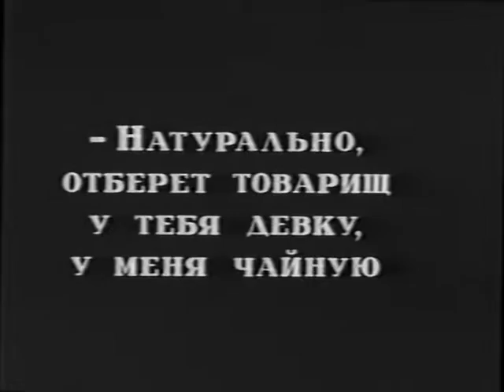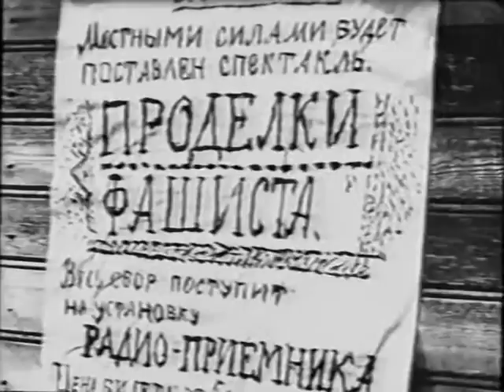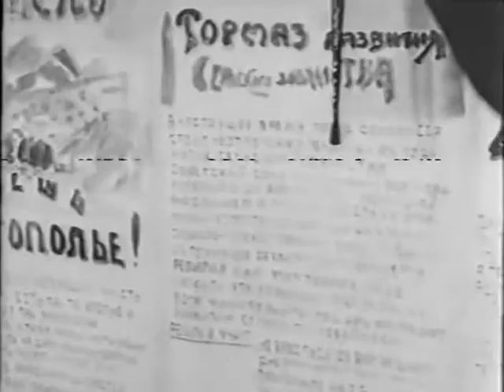Танька-трактирщица - драматический фильм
Годы нэпа. Большое село. Единственное место развлечения - трактир, владельцем которого является местный кулак. Девочка Танька, падчерица хозяина, обслуживает посетителей. Чтобы отвлечь крестьян от трактира, школьный учитель Сестрин, комсомолец и секретарь сельсовета, с помощью пионеров и молодёжи приступает к организации драм-коллектива. Он уезжает в город за костюмами для драмкружка. Кулак подговаривает хулигана Савку убить учителя, когда тот будет возвращаться из города. Покушение должно быть совершено у Чёртова болота. Танька, подслушав разговор отчима с Савкой, с одним из пионеров пробирается к Чёртову болоту, но попадает в руки отчима. Избив девочку, трактирщик отвозит её домой и запирает в погребе. Однако пионер успевает предупредить учителя об опасности. Сестрин решает обмануть бандитов. Воспользовавшись театральными костюмами, Сестрин меняет свой внешний вид. Бандиты в ужасе разбегаются. Сестрин и пионер благополучно возвращаются в село. Молодёжь находит Таньку в погребе. Трактирщик и его сообщники разоблачены. Пионеры принимают девочку в свой отряд. В помещении трактира открывается общественная чайная